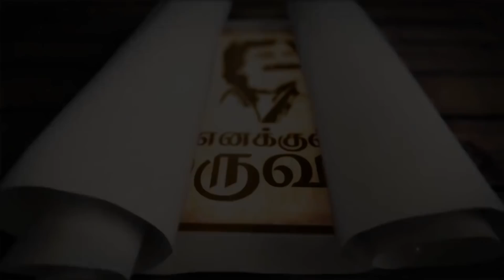சுவிட்சர்லாந்தில் விஜய்யை சந்தித்தேன்- Enakkul Oruvan | Episode - 62